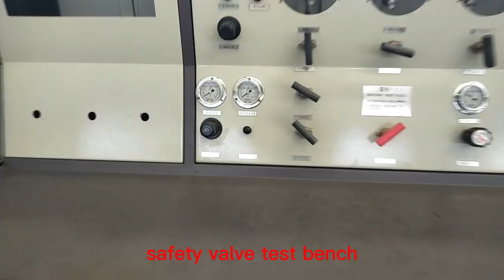Get started today ► safety valve test bench best quality manufacturer.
We will tell you about safety valve test bench best quality manufacturer and are enthusiastic to share everything we know about safety valve test bench best quality manufacturer with our viewers!